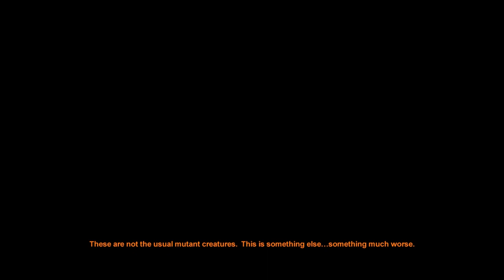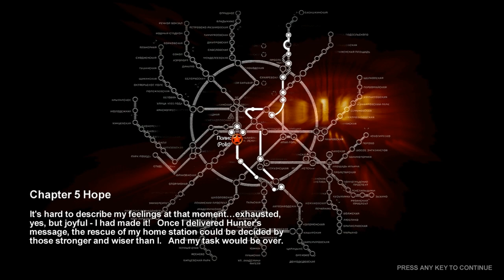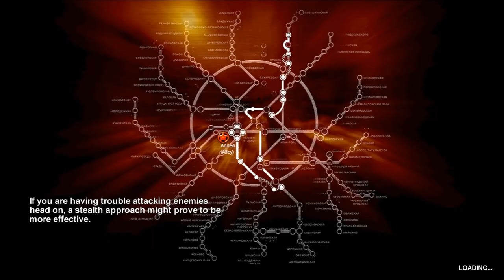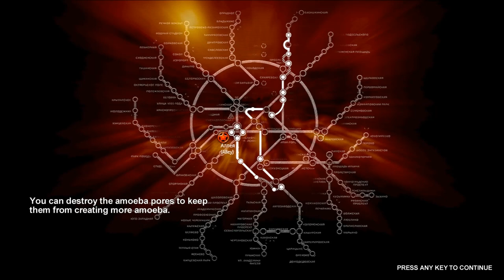Let's play Metro 2033 - Episode 16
I've always been a fan of post nuclear media like Fallout, Mad Max, etc, so it's only natural for me to want to play Metro 2033.

Sit back and enjoy watching me derp around and get the random scared from time to time.

Metro 2033 is a copyright by THQ.